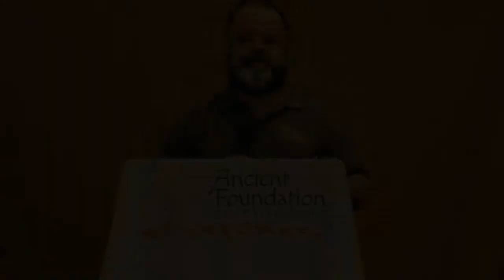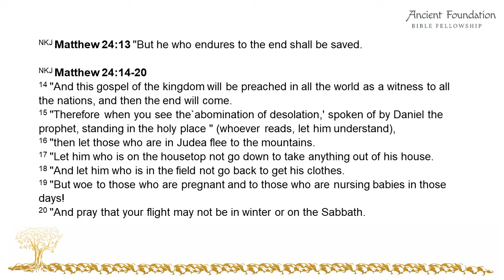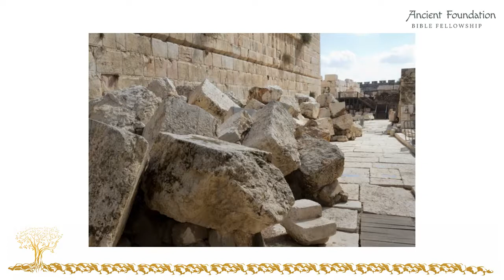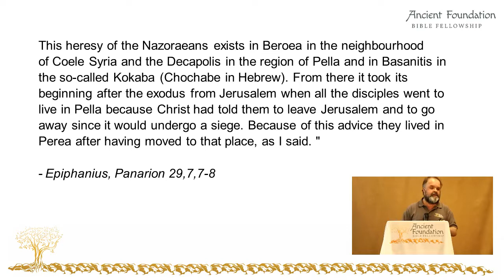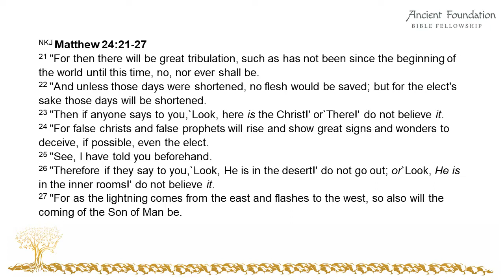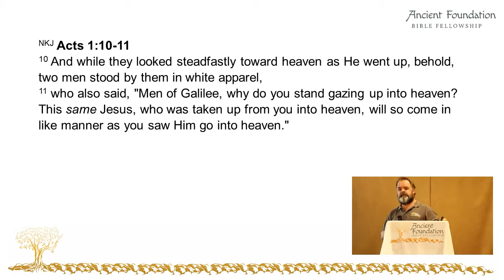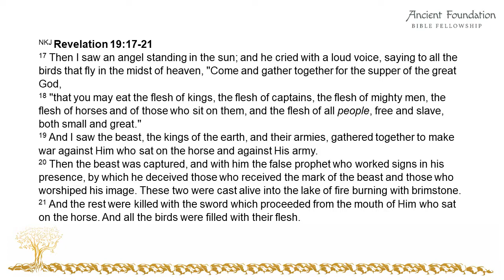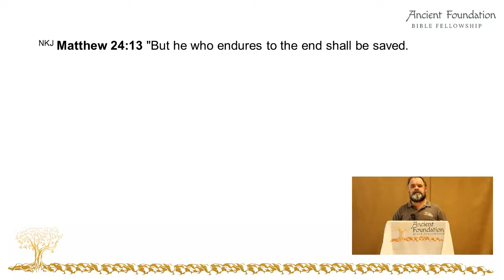Unveiling The Great Tribulation | Signs, Events, and Prophecies (Part 3)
What is the great tribulation? In this series of teachings, I will teach on what to look for and what are the signs of this period of time known as the time of sorrows, the great tribulation and the day of the Lord. We are told by the Messiah what can be expected in these days. Are we in these days now?

Tribulation means different things to different people. Join me and learn what are the signs of what is called the time of sorrows and the times of the Great Tribulation. What should we be looking for? Learn the wonderful promises of those who are called by His name, that these times are for the believer to draw close to God and His ways more than ever before. To put His ways front and centre of one’s life.